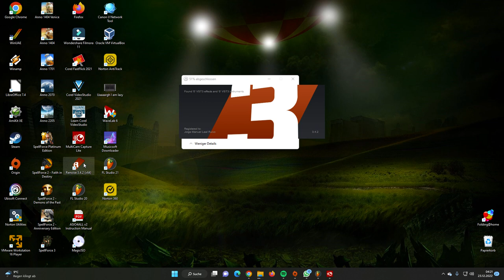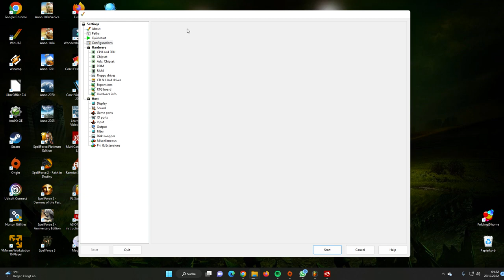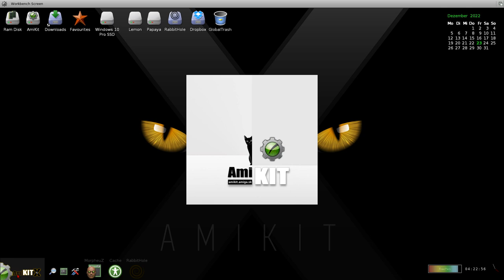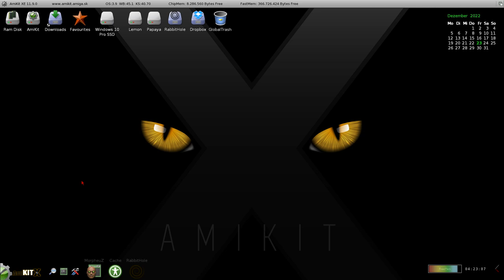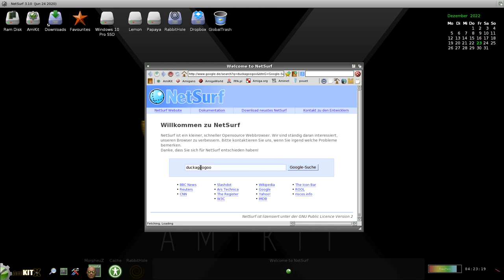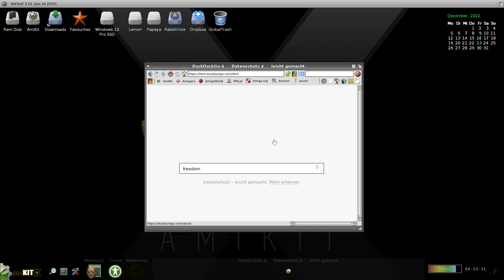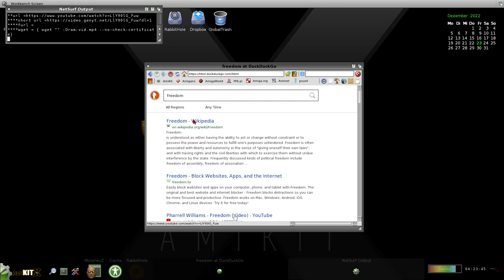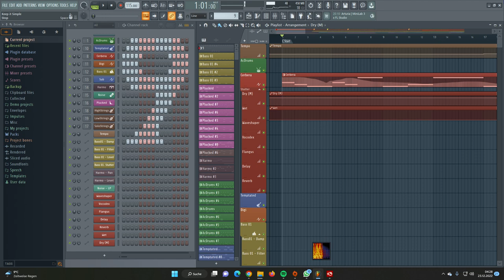Jan Sutti Keep it simple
Your best days ly ahead of you